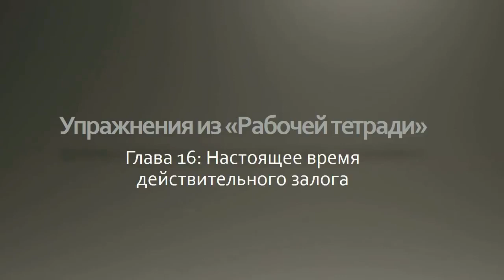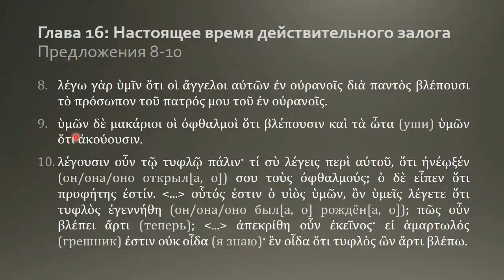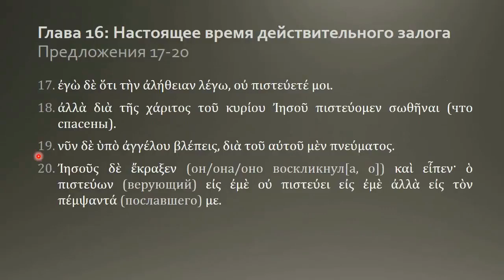Греческий язык Нового Завета 12 6 Домашнее задание